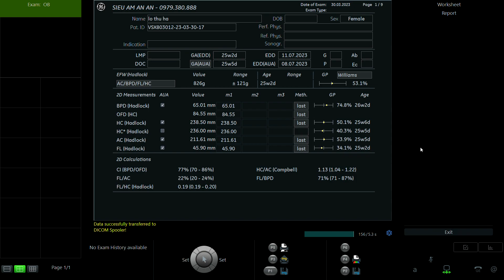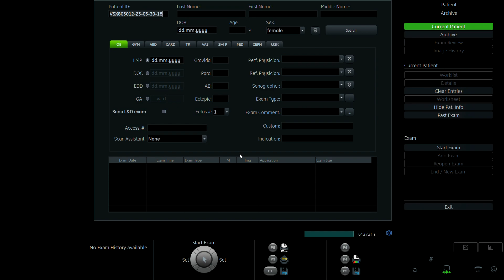LÒ THU HÀ 1992 p2